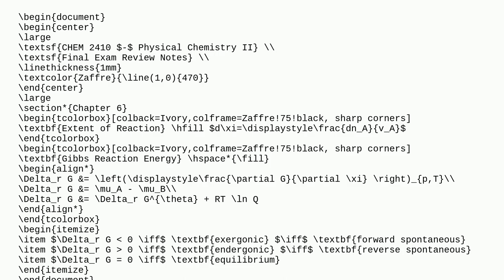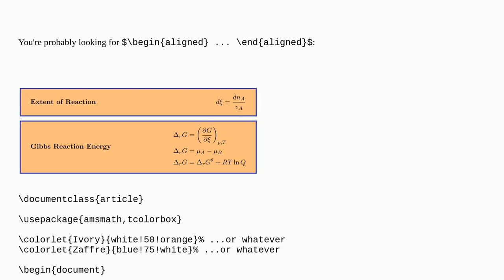Alternative to Align Environment For Specific Purpose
A special thanks goes out to the community

  spacing math-mode align horizontal-alignment amsmath